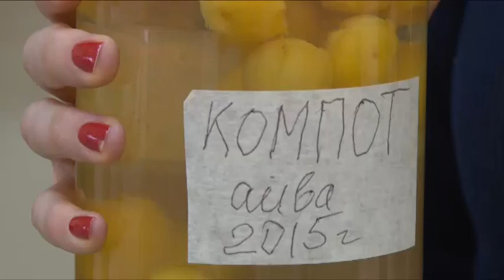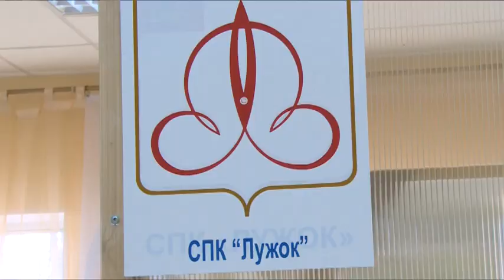Семинар Союза садоводов Щёлковского района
Подвести итоги дачного сезона и обсудить задачи на следующий год. Традиционный семинар Союза садоводов Щёлковского района собрал несколько сотен представителей садовых товариществ. Подробности – в нашем репортаже